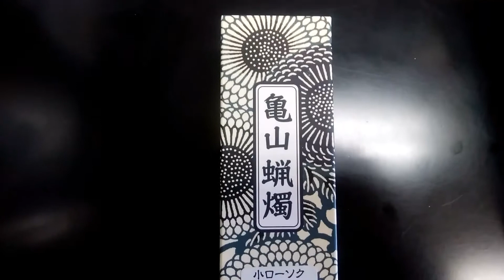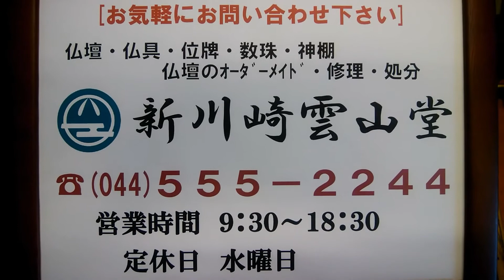川崎の仏壇店 ローソク「亀山蝋燭徳用豆ダルマ」の紹介。